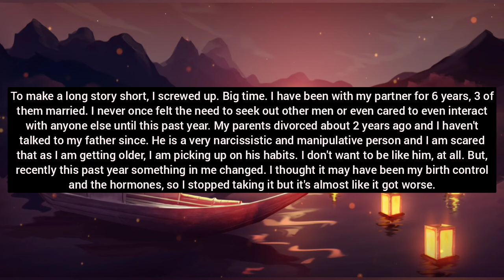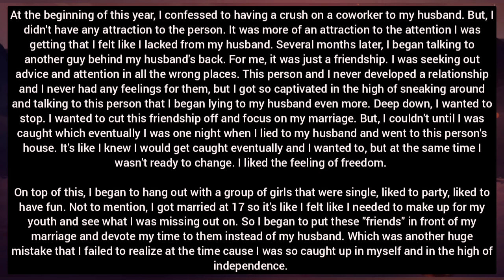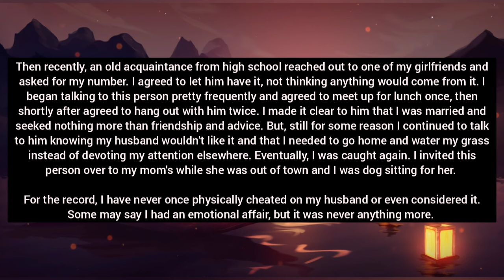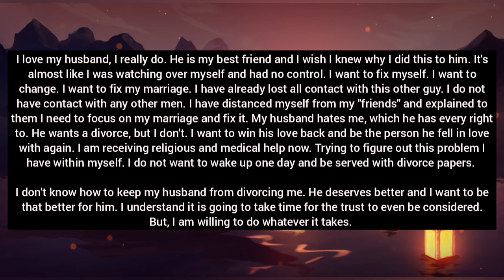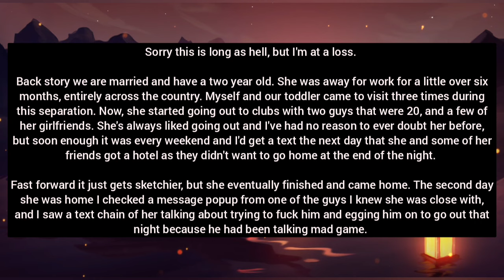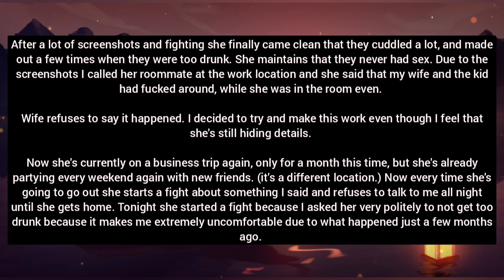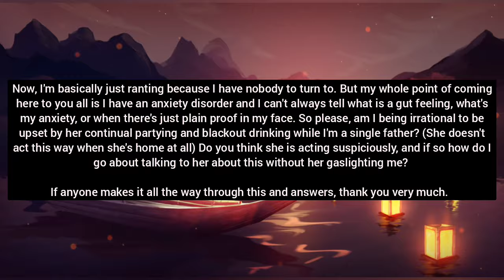I Got Close To Several Men So Husband Is Done With My Antics!